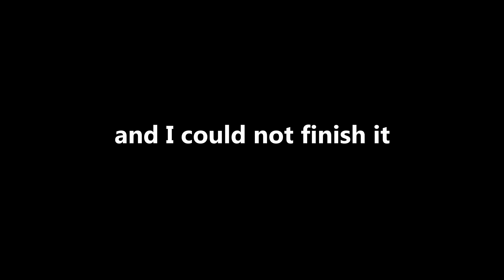Rizzidents of Evil